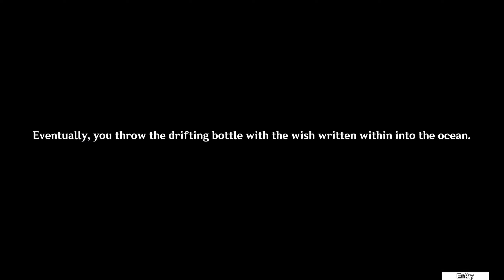Lunar Realm: Final Day 7 - Over the Moon [Genshin Impact][2.1 Event]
Event complete! Can fish the "Lunar Leviathan" and get all rewards and Battle Pass exp!

Mysterious Ornamental Fish:
  After the mystery of Lunar Leviathan is uncovered,
  Use Glowgrass Bait from the event to catch Mysterious Ornamental Fish.
  Get more bait from Kujirai Momiji.
  Max 5 can be fished.

Rewards:
  "Moonstringer" - Event-exclusive fishing rod
  Primogems
  Mysterious Fish Furnishing
  Hero's Wit
  Sanctifying Unction (Artifact XP)
  Mystic Enhancement Ore
  Mora

00:00 Start
00:16 Location and Time
01:45 Challenge
03:26 Rewards